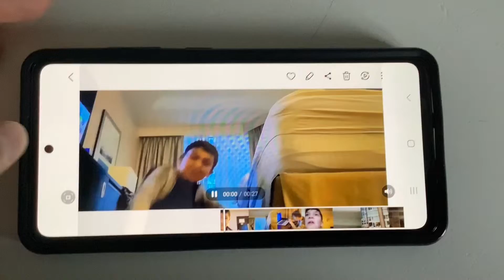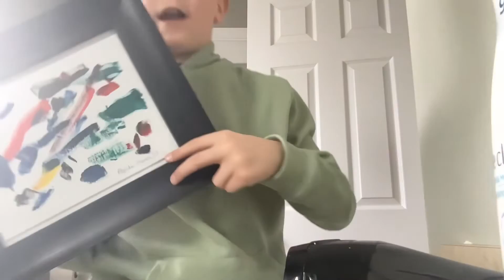Noah,s corner, Part 1 !